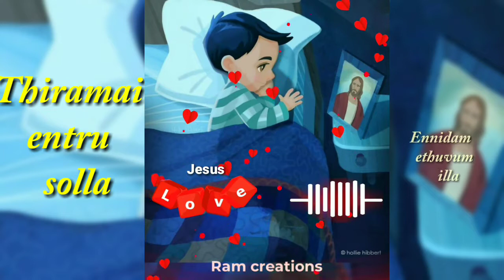Christian♥whatsapp♥status♥songs/Naan💖entru 💖solla songs💖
Hello frnds ,Our focus is to encourage believers in their walk with Jesus.